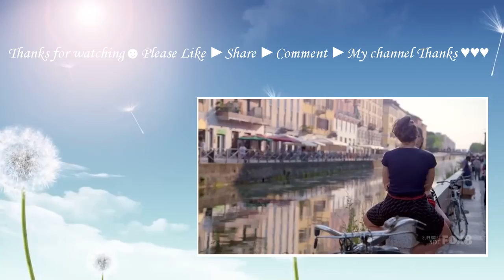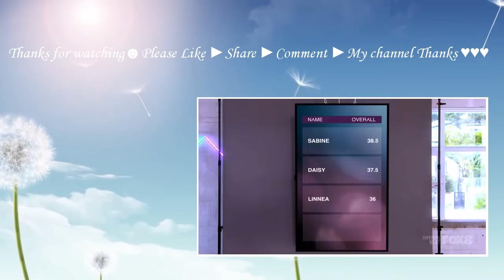Australia's Next Top Model S10E09 Australia's Next Top Model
The ninth cycle of Australia's Next Top Model began airing 30 April 2015 on Fox8.[2] Jennifer Hawkins and Alex Perry returned judges for this season, while Cheyenne Tozzi was added as a new co-mentor alongside Didier Cohen, who was formerly a judge on the previous season.[3][4][5]

The prizes for this cycle included a one-year modelling contract with IMG Sydney, a trip to New York City for New York Fashion Week valued at A$20,000 thanks to TRESemmé, a brand new Mazda 2 Genki, and an editorial spread in Elle Australia.